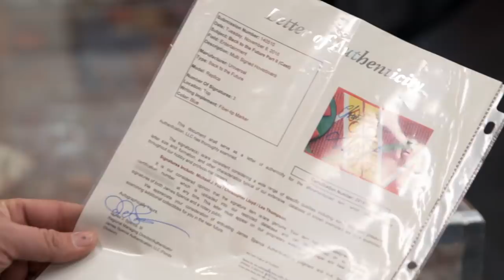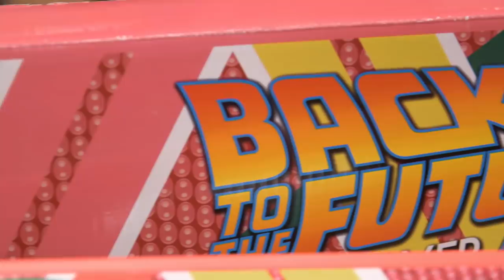Pawn Stars: "Back to the Future Part II" Signed Hoverboard (Season 14) | History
Where Corey and Chumlee are going, they won't need roads in this clip from from "Great Scott"!

Check out exclusive HISTORY content:
Pawn Stars
Season 14
Episode 25
Great Scott!